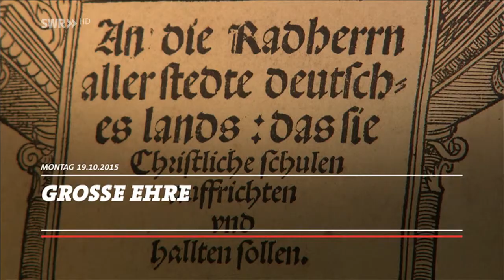Interview über Wechselgerüchte Christian Heidel; LSARP 21:45; 19.10.2015; SWR RP HD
Die Nachrichtenmoderatorin Dorit Becker führt ein mehr oder weniger
echtes Live-Interview mit dem SWR Sportreporter Stephan Mai über den gegenwärtigen Stand der Wechselgerüchte von Teammanager
Christian Heidel von Mainz nach Schalke.

Doch als Dorit Becker fragt warum Heidel nun "zurückgerudert" sei
entwickelt das Interview thematisch eine seltsame Eigendynamik.
Kurze Zeit später zieht Mai den Vergleich zum vorrigen Mainzer Trainer Thomas Tuchel, der zu Borussia Dortmund wechselte, seinen Vertrag bis Ende der Saison 2014/15 so gesehen nicht "erfüllte".

Grundsätzlich ist der Vergleich zulässig. Doch der nun im Interview
skizierte Trainer scheint ziemlich abivalent zu sein, will er doch laut
Mai "sein Gesicht wahren", kann aber aus rein praktischen Gründen
gar nicht zu Schalke wechseln ohne den jetzigen Vertrag irgendwie aufzulösen. Das fehlt grundlegend im ganzen Gespräch.

Frau Becker fragt nach ob Heidel auf keinen Fall das tun will "was
er an anderen Leuten kritisiert hat".

Nun tappt Mai mit den Worten "genau so ist es" in die mehr oder weniger antrainierte "Konsensfalle", ein beim SWR häufig
vorzufindendes Verhalten Fragen nicht nach der Sachlage
zu beurteilen, sondern diese aus Prinzip wortgewaltig zu
bestätigen.

Nach Mai will Heidel nun doch seine "Konstanz" zeigen "und einen Teufel tun das was er bei anderen kritisiert selber falsch zu machen".

Leider bemerkt Mai dabei den oben aufgezeigten Widerspruch nicht,
dass er ja derzeit gar nicht wechseln kann ohne den jetzigen Vertrag
auflösen zu können, und sorgte damit zumindest bei mir für große Verwunderung.

In Vorgesprächen lässt sich vieles auf Sinnhaftigkeit überprüfen.
Es kann auch nicht immer erwartet werden dass die Fragen,
hier von Dorit Becker, bereits 100% präzise sind. Doch die Antworten
müssen halt schon schlüssig sein.

Quelle: Satstream